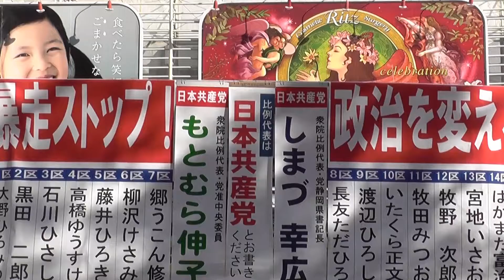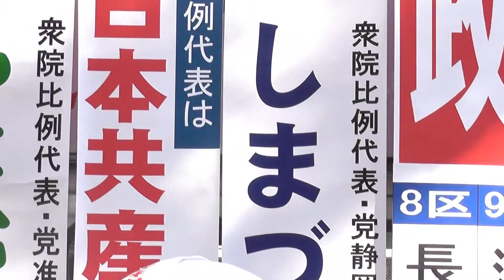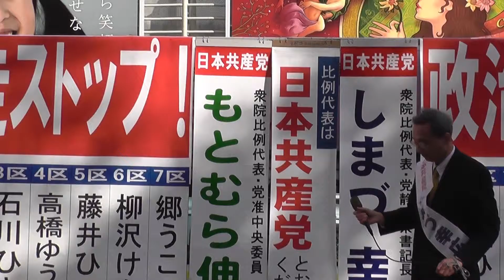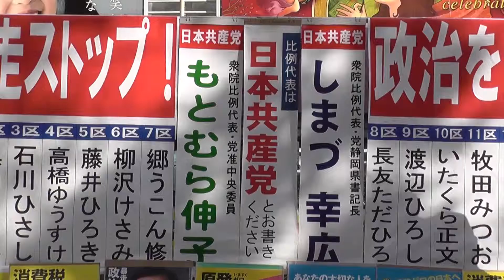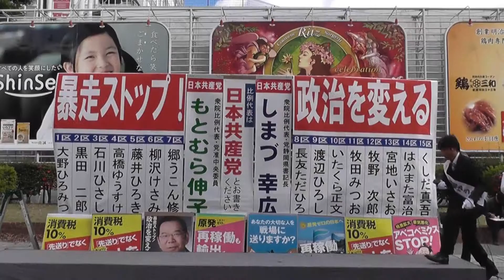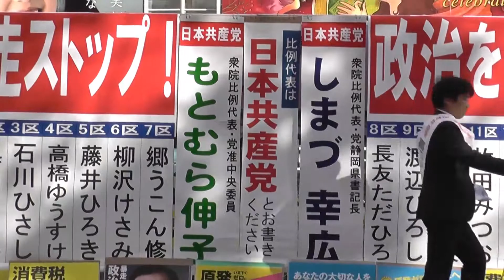総選挙比例出発式各候補訴え